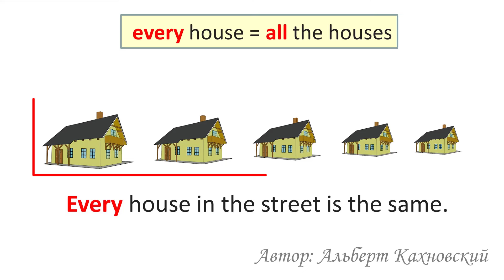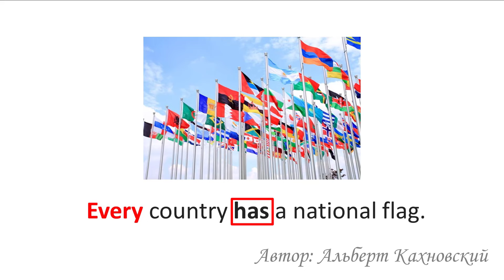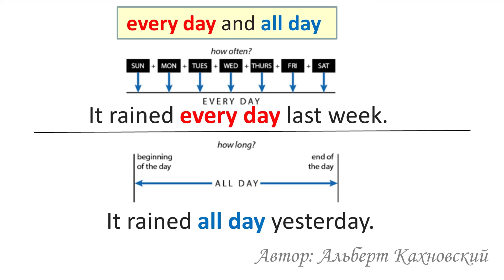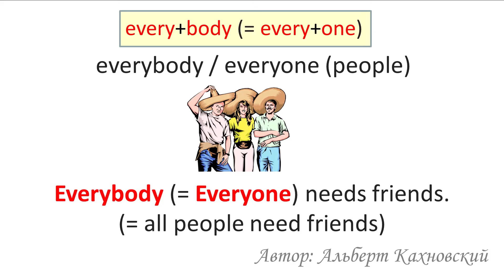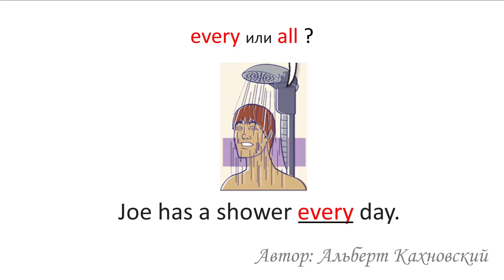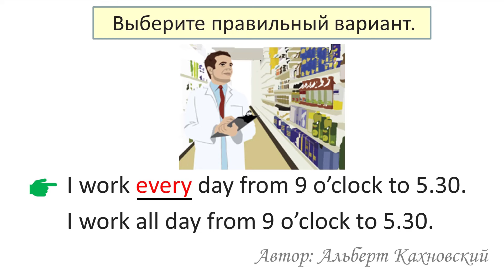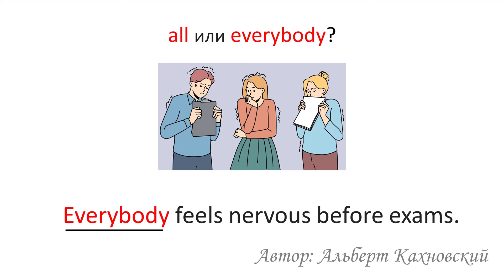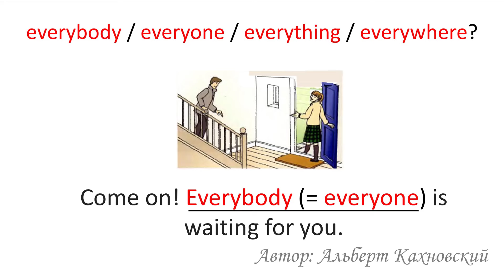EVERY and ALL. Как правильно применять и в чём разница.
В конце урока короткий видео тест на 7 вопросов и отработка произношения. Все примеры озвучены британскими дикторами.

00:30 Нюанс между ALL и EVERY
00:50 После EVERY существительное всегда в единственном числе!
01:40 После EVERY глагол в единственном числе!
03:28 Разница между 'Every day' и 'all day'
04:11 Выражения 'every morning/night/summer' и т.д.
04:52 Образование слов everybody / everyone (о людях)
05:48 Образование слова everything (о вещах и животных)
06:09 Слово everywhere (везде, повсюду)
06:56 Упражнения и отработка произношения.

Cсылка на более подробное объяснение.
Пройти ТЕСТ.